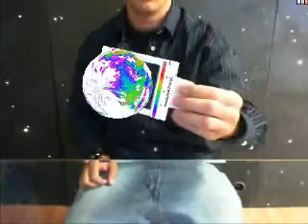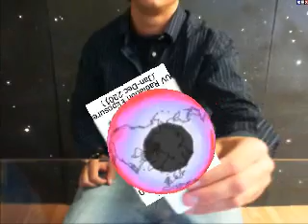ARDL Earth Surface Visualization